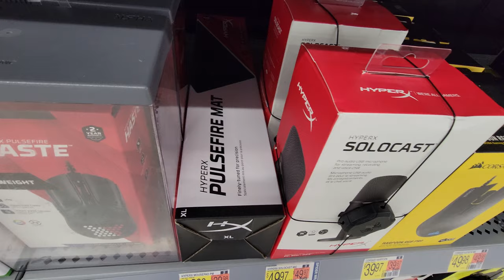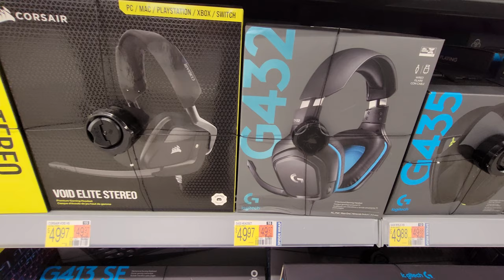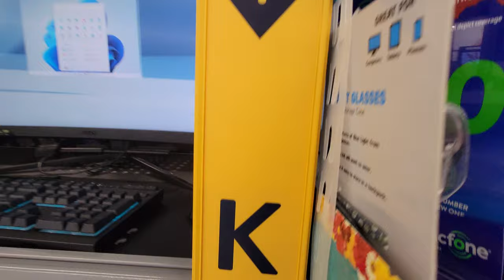Computer Gaming Accessories at Walmart - Nov. 2022